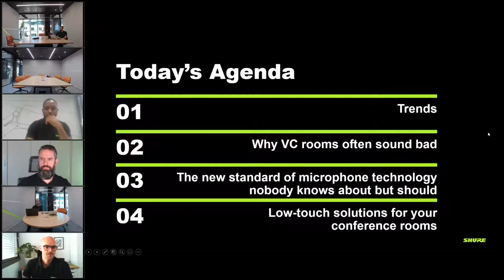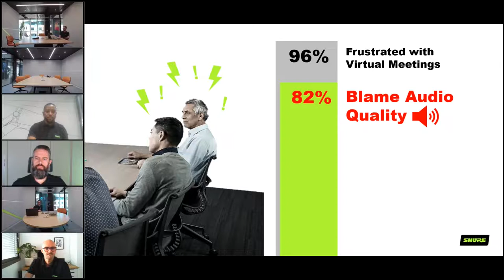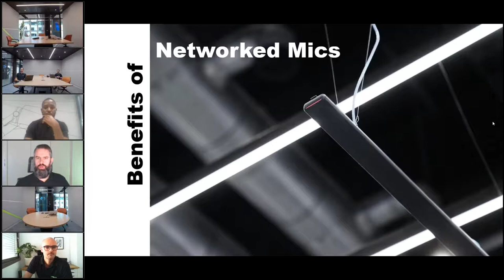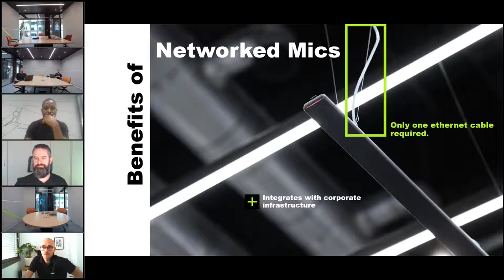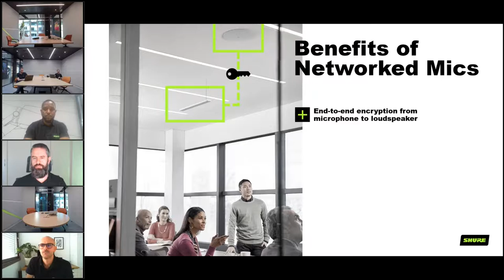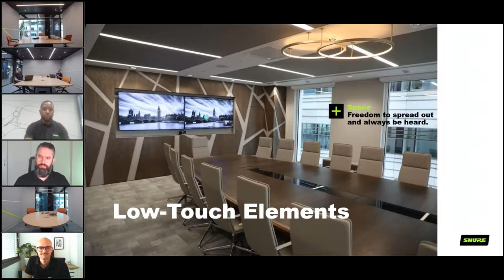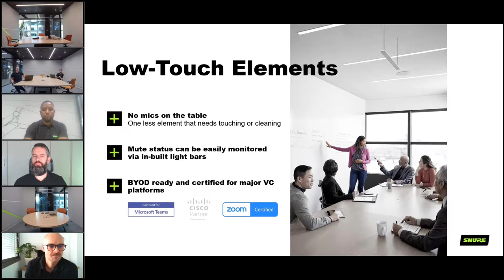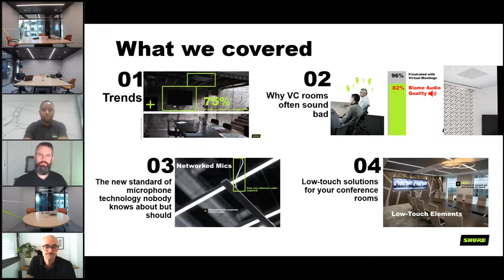Shure Espresso Sessions: Exploring Touch-Free Huddle Rooms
As work environments have evolved, meeting room capacity has effectively been cut in half, leaving many Facility Managers with the question of how to best utilize these spaces. Shure team explores what this means for the next generation of low-touch huddle rooms.